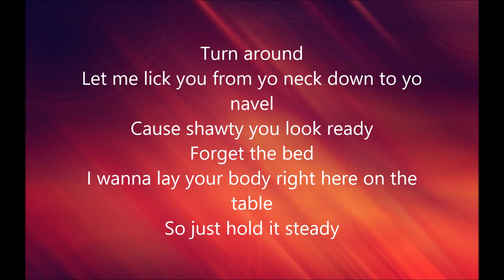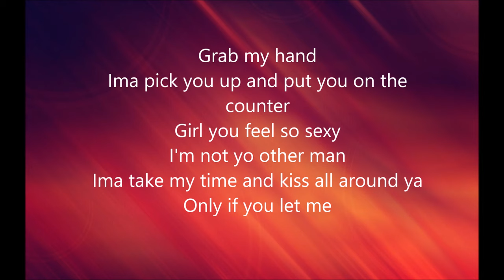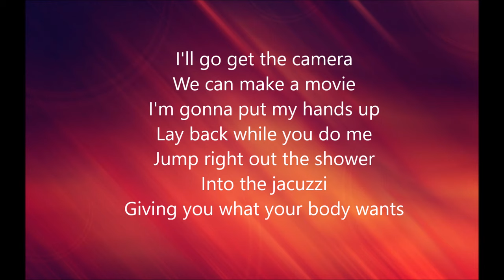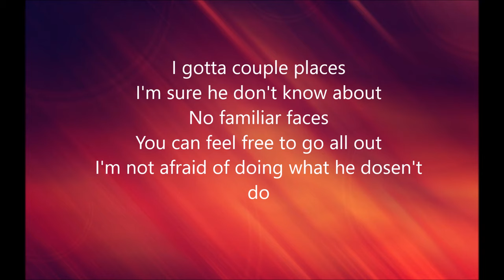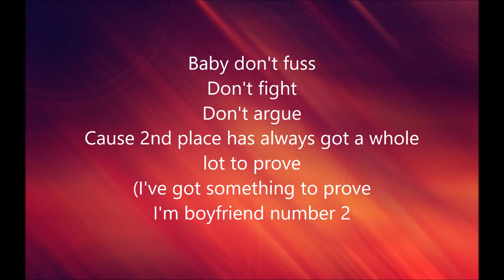Pleasure P - Boyfriend Number 2 (With Lyrics)